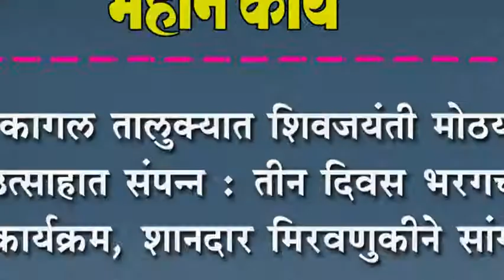कागल तालुक्यात शिवजयंती मोठया उत्साहात संपन्न : तीन दिवस भरगच्च कार्यक्रम